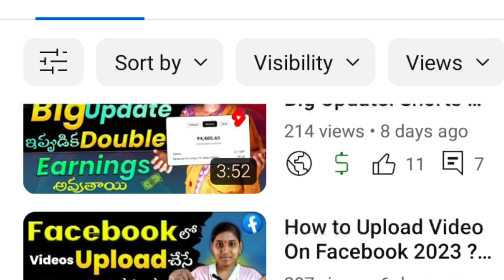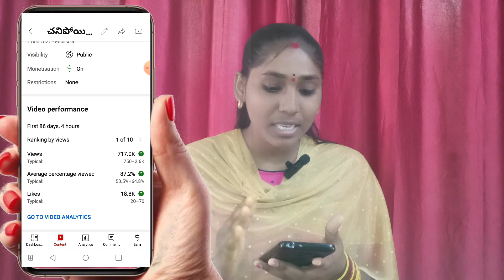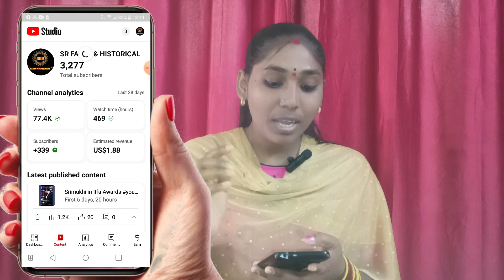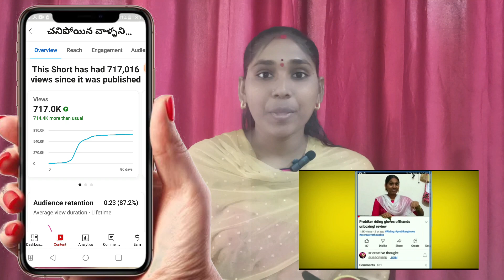🔴Live Single Short వీడియోతో Youtube Channel Monetization || Shorts Viral Trick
Follow myMoj

A.Srilatha

shorts video viral kaise karen youtube, shorts viral tricks,
shorts shorts video viral tips and tricks Telugu ,
Youtube shorta video kaise upload kare,
How to upload YouTube shorts videos,
How to grow youtube videos 2023 ,
How to grow youtube subscribes

Published by
Sr creative thought Channel Owner
Srilatha.